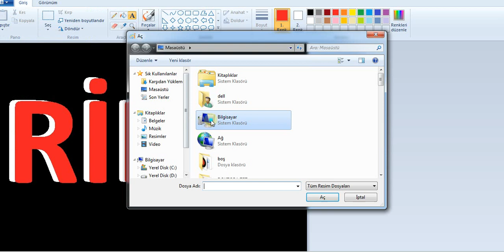184. Ders Ağır Seviye Rik'a Dersi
Osmanlıca Rik'a Dersi